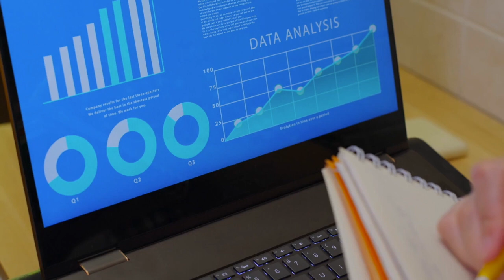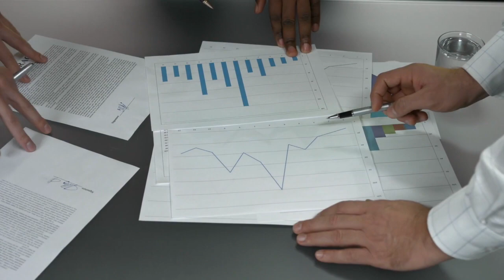Top 5 Customer KPIs for Business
Let's look at the 5 best customer KPIs every company should be measuring...